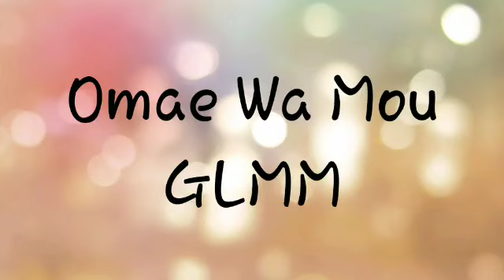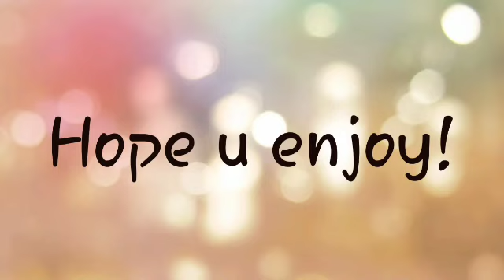Omae Wa Mou GLMV(Already Dead)|Cardcaptor Sakura Ver.|Itz Rainbow Playz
My first GLMV!!!Plus,Credits to my friend because she teached meh